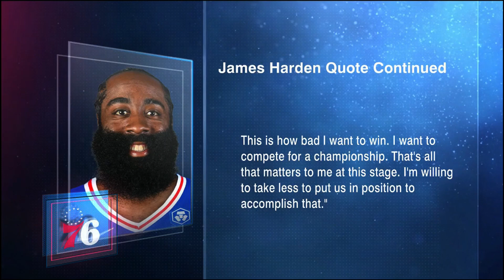James Harden Taking a PAY CUT to Better the 76ers